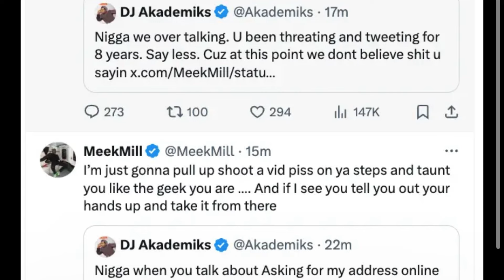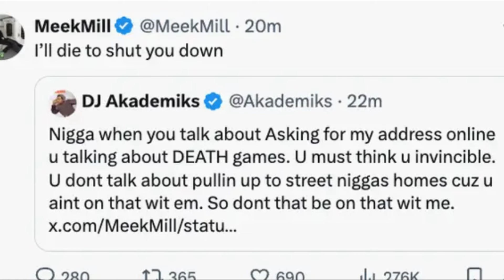Meek Mill exposes himself snitches in Akademiks proves he ain’t street grew up in Philly.